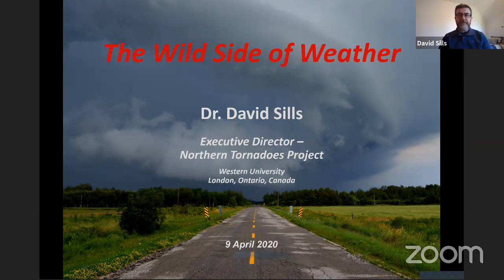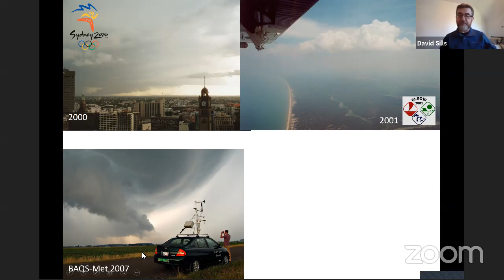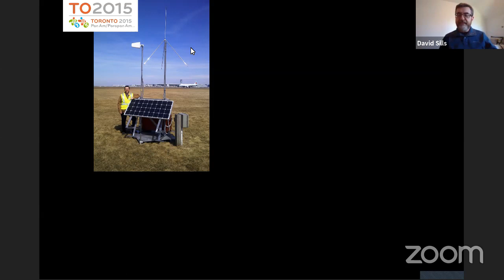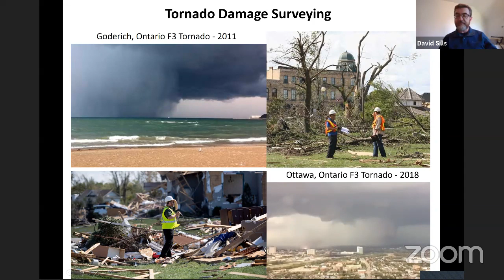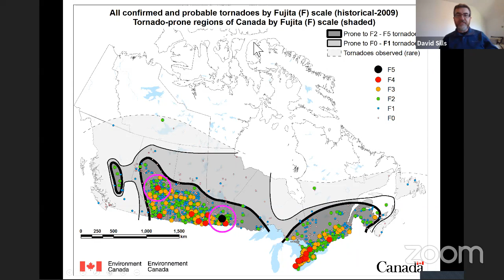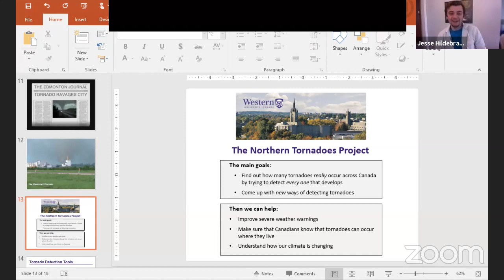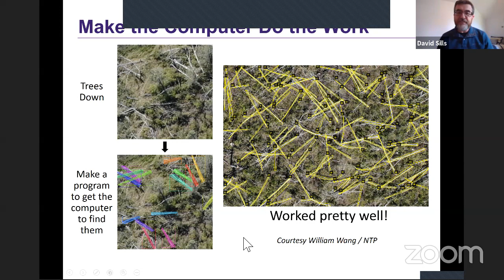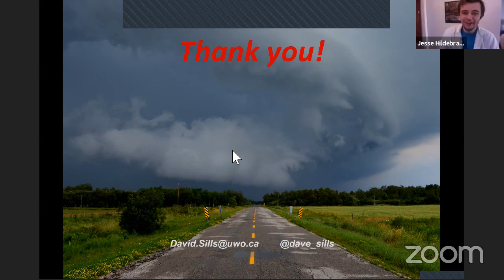Dr. David Sills | Northern Tornadoes Project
Dr. David Sills is Executive Director of the Northern Tornadoes Project. He received a BSc in Atmospheric Science and Certificate in Meteorology from York University in 1993, as well as a PhD in Atmospheric Science from York University in 1998. He worked for more than 20 years as a severe weather scientist with Environment Canada, conducting research on Canadian tornadoes, severe weather nowcasting and mesoscale meteorology. He was awarded the CMOS Rube Hornstein Medal in Operational Meteorology and the Geoff Howell Citation of Excellence for Innovation. Dr. Sills serves as Associate Editor for the journals Atmosphere-Ocean and Monthly Weather Review. When not investigating the latest tornado, he also writes/performs indie folk-rock, is an avid photographer, and sails the Great Lakes with his wife Heather.